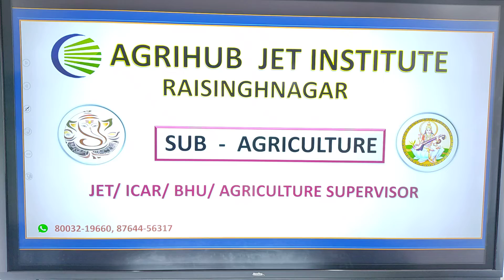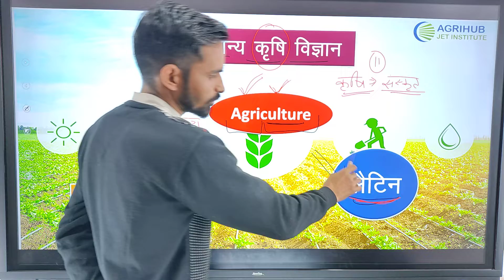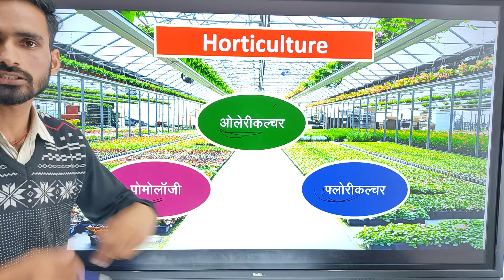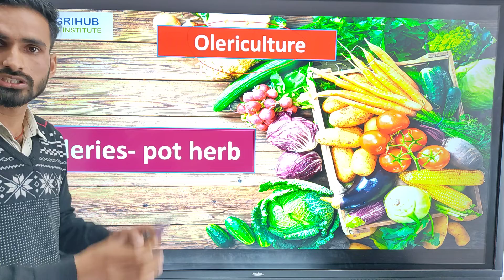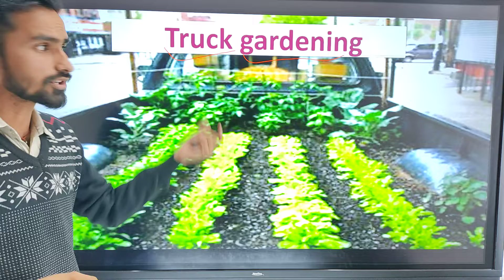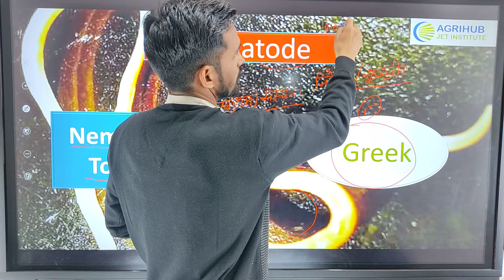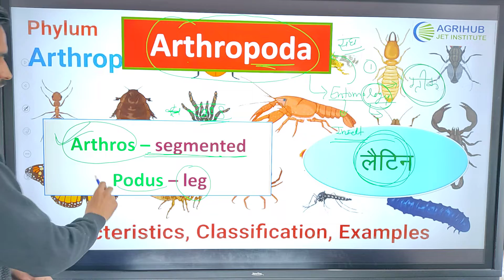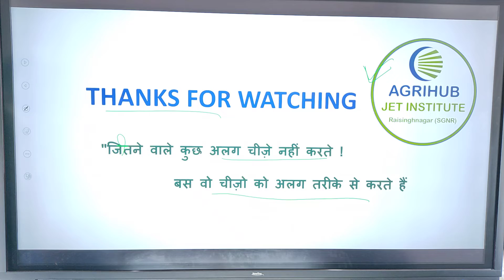GENERAL AGRICULTURE |कृषि सामान्य ज्ञान(PART-1)| for -AGRICULTURE SUPERVISOR/ JET / ICAR by AGRIHUB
Agrihub jet  institute  is the best platform for students preparing Agriculture Supervisor {कृषि पर्यवेक्षक} / JET / ICAR / BHU. If you want to watch the All Agriculture Exam